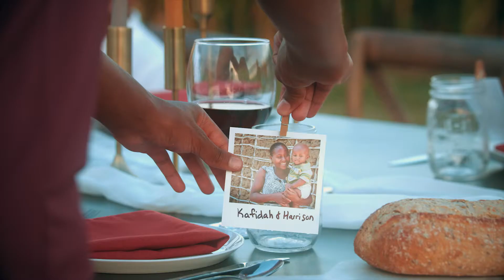Every Table | Giving Tuesday Update & Thank You!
Thank you to all those who supported World Renew this Giving Tuesday 2020!